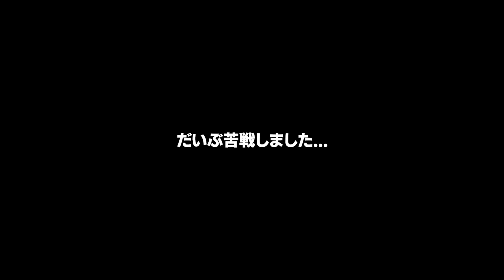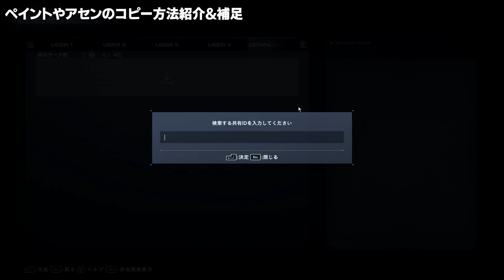【AC6】アーマードコアでガンダムの機体を再現したアセン6選を紹介&ダウンロード方法も紹介【アーマドコア6】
このゲームアセンを組むだけじゃなくて再現まで楽しめるなんて最高すぎる...

もしカラーを使いたい場合は下記からダウンロードできます〇

1.9BYJ46XQ33EN

2.Y4X06UYG7J1M

3.FE8K0U477K37

4.W29NU36VA5N4

5.QXWG0HP5A5BL

6.KHFNWFMPBAH1

■SNS
▷Twitch FPS系はこっち！
▷実写チャンネル(年内1000人目指してるから登録してね！)